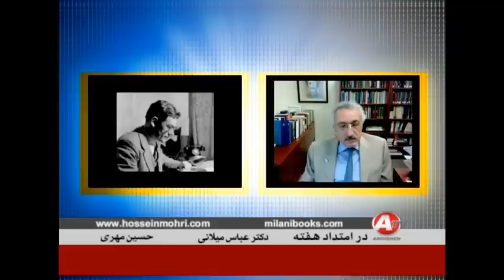عباس ميلاني « محمدرضاشاه ـ دنيس رايت ـ اکبر گنجي ـ نرخ خانمها در ايران »؛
Sir DENIS WRIIGHT, (Born 1911, Died 2005), BRITISH AMBASSADOR, IRAN, MOHAMMAD REZA PAHLAVI, (Born 1919, Died 1980), AKBAR GANJI, WOMEN FOR SALE IN IRAN, LEGAL SLUTS IN IRAN, ABBAS MILANI, (Born 1949), HOSSEIN MOHRI, (1936), ANDISHEH TV, DAR EMTEDAD HAFTEH,